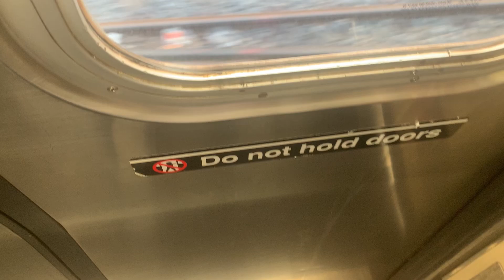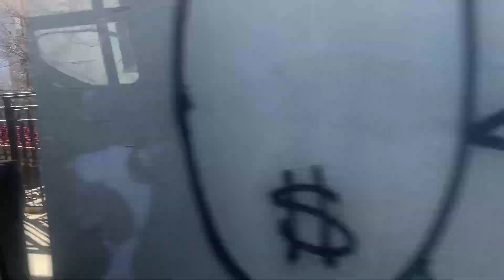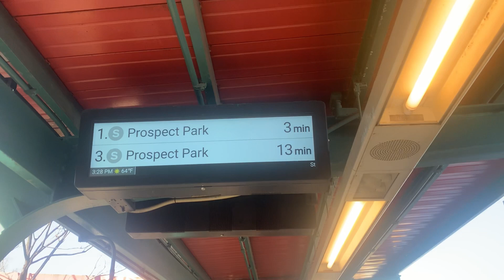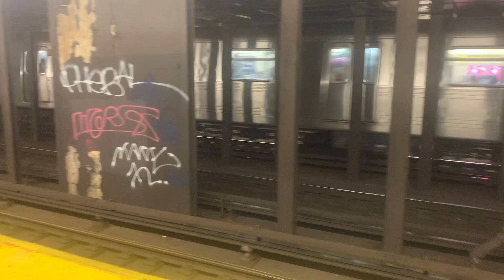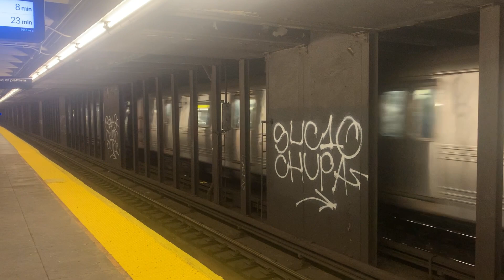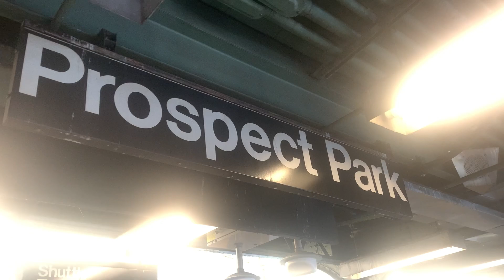Franklin Avenue Shuttle Full Ride Both Directions (Somewhat Failed)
I’m finally back filming subway train which is also known as railfanning. The reason why I haven’t uploaded since November was due to school. This is also my first railfanning video in 2024 filming the full ride of the Franklin’s avenue shuttle which was also the first time I ever rode it! I also filmed some A and C trains but unfortunately couldn’t catch a single R211A or R211T.

The real reason why I consider this an almost a failure was due to personal reasons that happened when I arrived home after filming all of this and didn’t know how to get to the Manhattan bound platform to film the uptown A/C trains so maybe when I have a chance I will redo the full ride again.

Video Taken on 3/12/2024 around 3:10pm to 4pm with IPhone XS